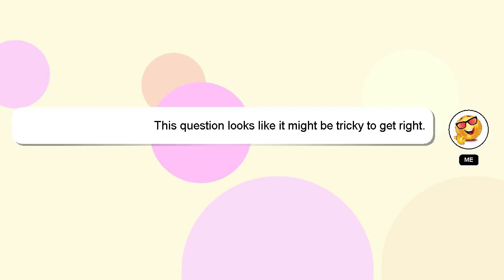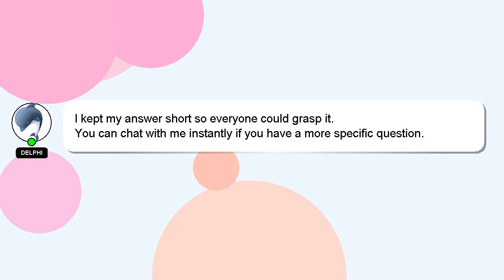How to make an ice blast?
Allow me to introduce myself briefly, Salutations, my name is Delphi. Allow me to support you in answering your questions. - How to make an ice blast?

If you have specific questions that need answers, please don't hesitate to comment or chat with me. Your answer will be recognized and valued, and I will 'heart' it to show my appreciation.

*2 What we are experimenting :*